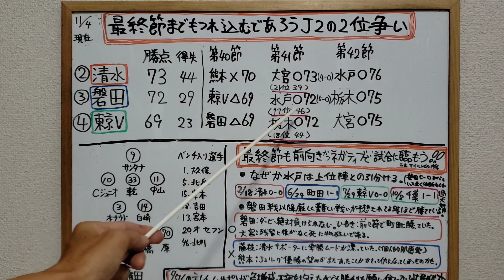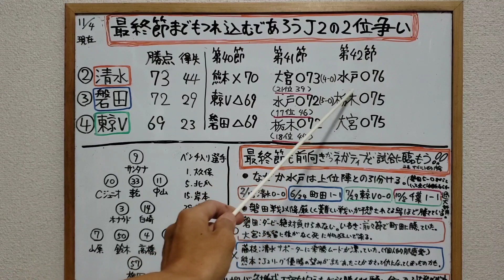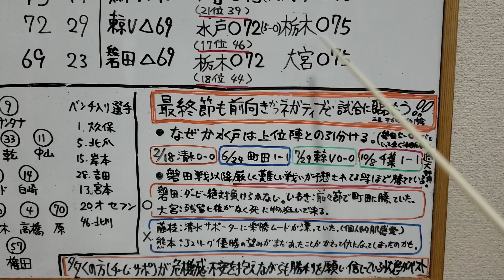【清水エスパルス】サッカー素人おじさんが水戸戦について思うことを語ってみた